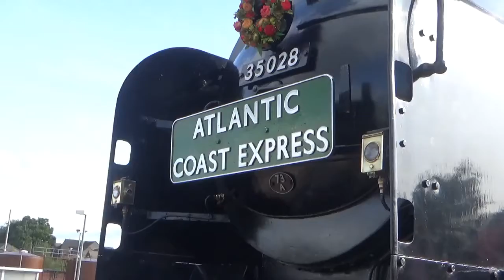35028 'Clan Line' At Speed Summer 2017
35028 'Clan Line' In The West Country Summer 2017 locations - old field park Bristol temple meads Dawlish sea wall Salisbury Westbury